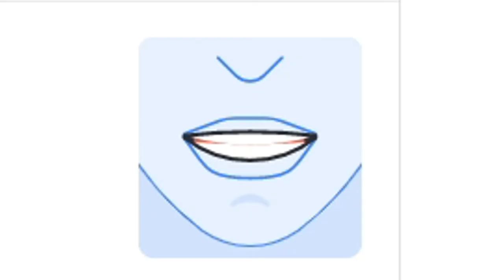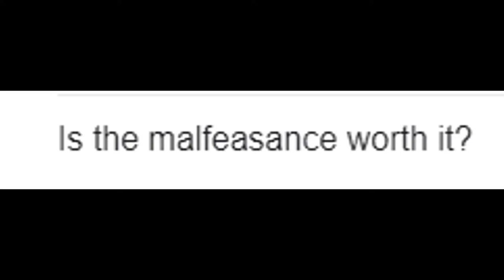Is Malfeasance META Now on Controller? Destiny 2 Season of the Splicer (should you get Malfeasance?)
Destiny 2 (also known as Destiny 2: New Light) is a free-to-play online-only multiplayer first-person shooter video game developed by Bungie. ... Set in a "mythic science fiction" world, the game features a multiplayer "shared-world" environment with elements of role-playing games.

ignore this:
destiny 2 vault of glass, destiny 2 gameplay, destiny 2 season of the splicer,
destiny 2 xur, destiny 2 trailer, destiny 2 beyond light, destiny 2 crossplay,
destiny 2 season 14, destiny 2 atheon cheese, destiny 2 ascendant challenge, destiny 2 aspect of control, destiny 2 atheon glitch,
destiny 2 ace of spades, destiny 2 anarchy, destiny 2 aspect of influence,
destiny 2 a spark of hope, a profecia destiny 2, destiny 2 bottom dollar,
bugged out
 how to fix posture, how to fix a zipper, how to fix a hole in the wall, how to fix a bike chain, how to fix bike brakes, how to fix your posture, how to fix joy con drift, how to fix rust on a car, how to fix a water damaged laptop, how to fix a broken zipper